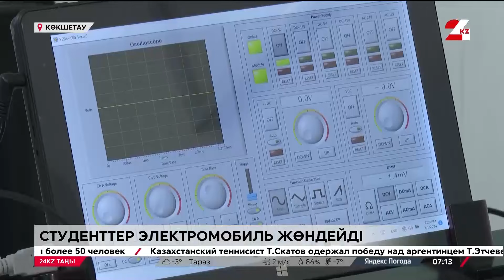Көкшетаулық студенттер электромобиль жөндейді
Заманына қарай адамы. Көкшетаулықтар қазірден бастап болашақтың көлігі – электромобиль жөндеуді үйреніп жатыр.